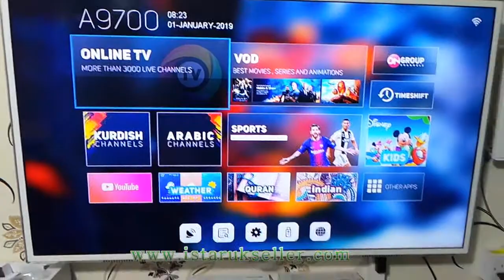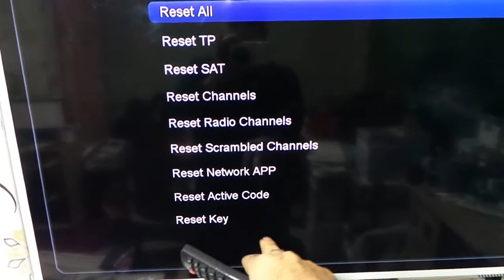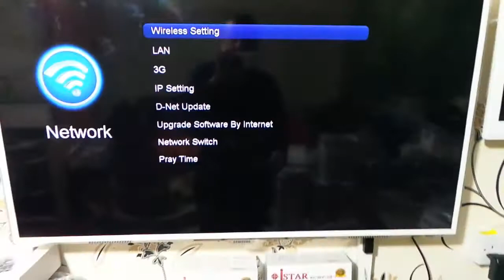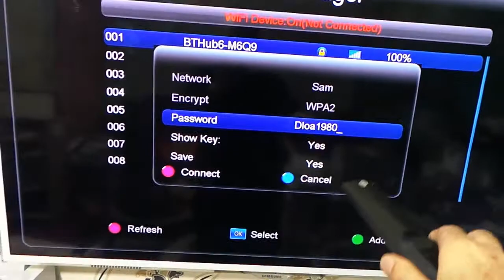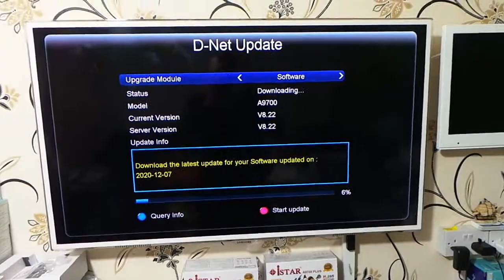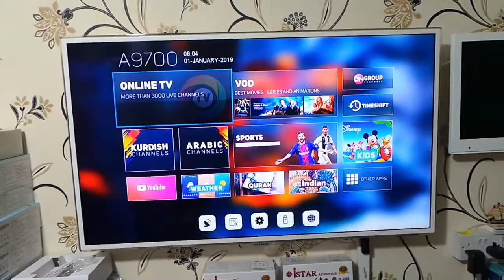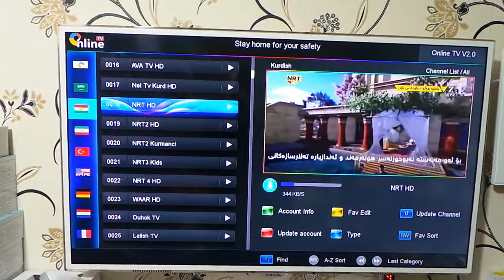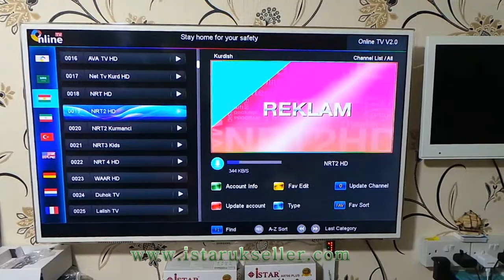how we update istar box A9700 plus / kurdish